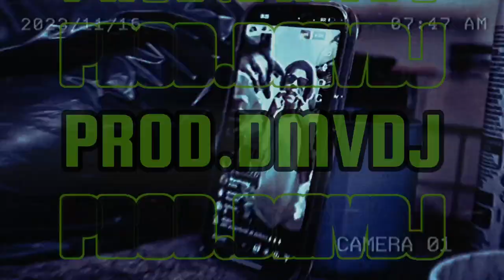[FREE]Luh Tyler "NOYA" Loe shimmy x 9lokknine (prod.DMVDJ) florida type beat 2023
use this beat credit (PROD.DMVDJ)